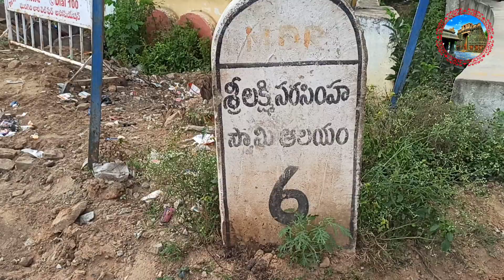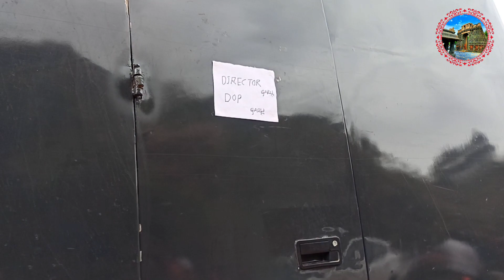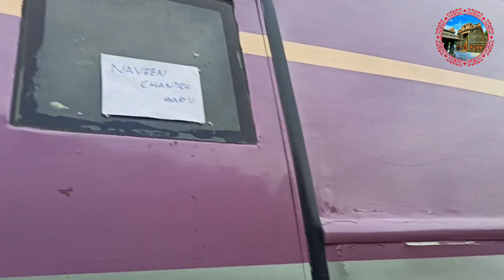బాలయ్య షూటింగ్వీరసింహారెడ్డి మూవీ షూటింగ్ vedio#anantapur#Tadipatri traveller#penukonda#fort